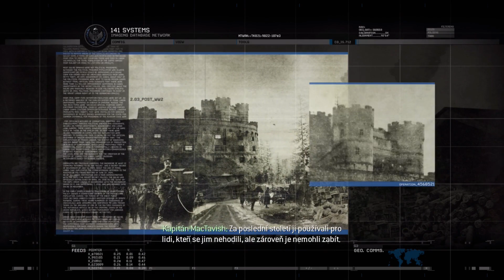► Call Of Duty : Modern Warfare 2 | #7 | "Věznice" | CZ titulky Lets Play / Gameplay [PC]